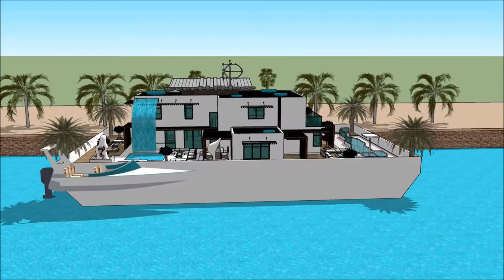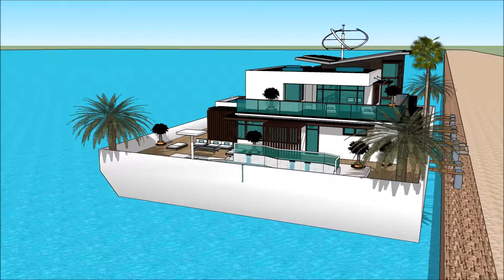Schwimmendes Haus mieten berlin german floating house Germany Build Yacht Design in Deutschland Berl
The floating house villa houseboatzania launching an innovative high-end luxury yacht floating house villa mansion home design potentially as a display of exhibition of the Schwimmendes Haus mieten berlin german floating house Germany Build Yacht Design in Deutschland Berl.

The collection of the Floating house villa houseboatzania concept of Schwimmendes Haus mieten berlin german floating house Germany Build Yacht Design in Deutschland Berl consists of high luxury and architectural art pieces in minimalism combined with living on the waterfront of the harbour.

The floating house villa mansion yacht design has the basis to sustain living with high standards and contemporary structural design - Schwimmendes Haus mieten berlin german floating house Germany Build Yacht Design in Deutschland Berl with numerous of prospects for excessive living and celebrating the desire of life worldwide: